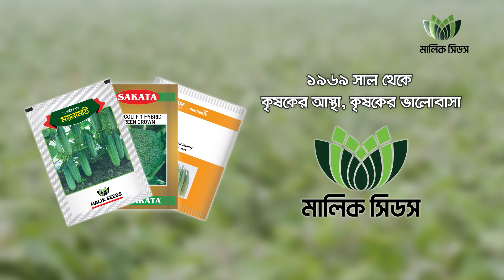বিদেশে রপ্তানী হচ্ছে ললিতা বেগুন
হাইব্রিড বেগুন- ললিতা (Lalita)
- বপন সময়কালঃ সারা বছর
- ললিতা জাতটি উচ্চমাত্রায় তুলসি বা ঝিমিয়ে পড়া রোগ (ব্যাক্টেরিয়াল উইল্ট) সহনশীল
- প্রতিটি গিঁটে থোকায় থোকায় ফল ধরে
- ৬৫ থেকে ৭৫ দিনে ফসল সংগ্রহ করা যায়
- গাঢ় বেগুনি রঙের প্রতিটি ফলের ওজন ১২০ থেকে ১৫০ গ্রাম এবং গাছপ্রতি ফলন প্রায় ১০ কেজি
- ললিতা জাতের বেগুনের ক্ষেত্রে সারি থেকে সারি এবং চারা থেকে চারা ৩ ফুট দূরত্ব বজায় রেখে রোপন করলে উপরে উল্লেখিত ফলনের চেয়েও বেশি ফলন পাওয়া যায়